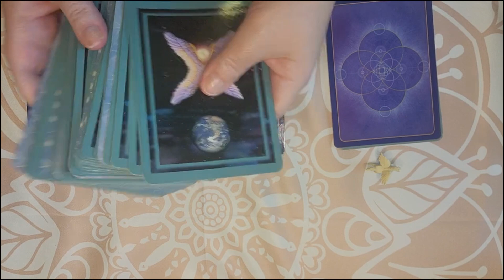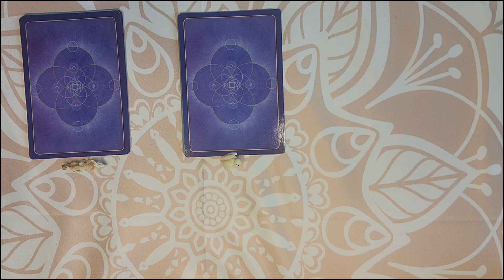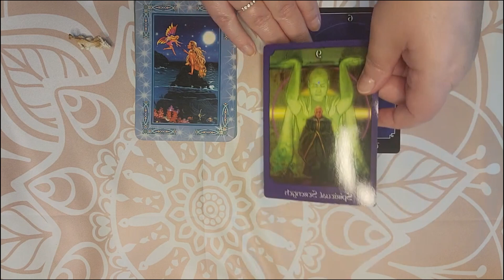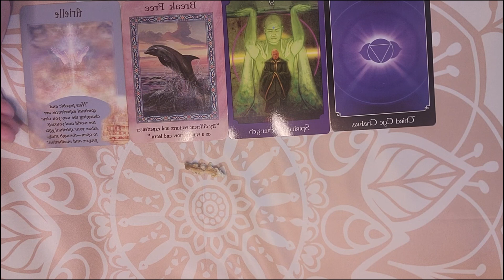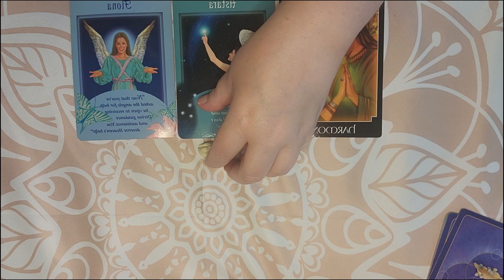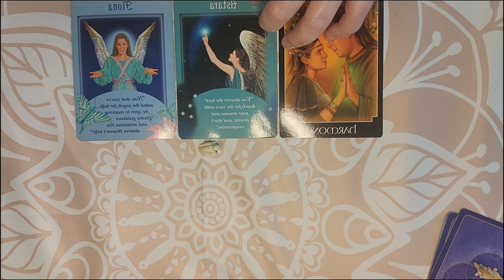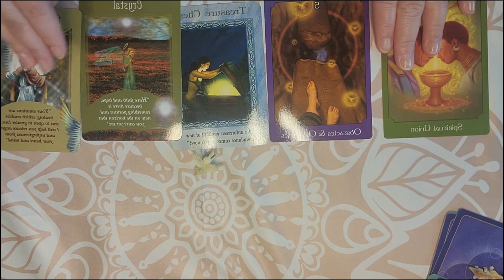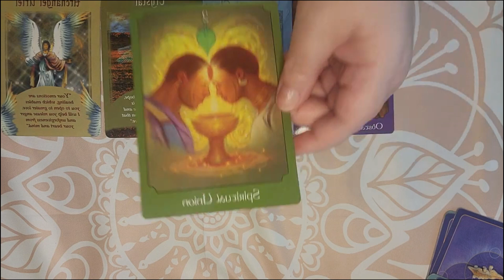The Psychic Tarot with Angel Messages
The main deck used in this reading is The Psychic Tarot by John Holland, which can be found

The combination Angel Message and Mermaids and Dolphins Oracle can be found in our Free Online Angel Card Readings

Timestamps:
Dragon - 2:06
Owl - 8:44
Pegasus - 12:55

Angel Messenger is dedicated to connecting people with the spiritual side of themselves by teaching them how to communicate with angels and connect with loved ones on the other side. Our goal is to help people connect with Heaven on their own – without necessarily using a psychic or medium.

Angel Messenger is filled with wonderful spiritual tools like free online angel card readings, free and low-cost eBooks, meditations, private on-demand psychic readings, and articles from Spiritual Teachers. Our Spiritual Jewelry, Crystals, Wish Paper and everything else we sell raises money for Charity Projects!